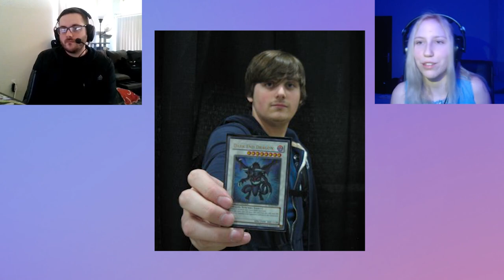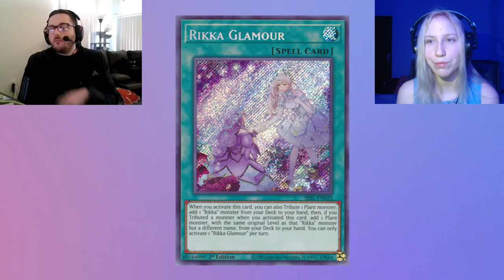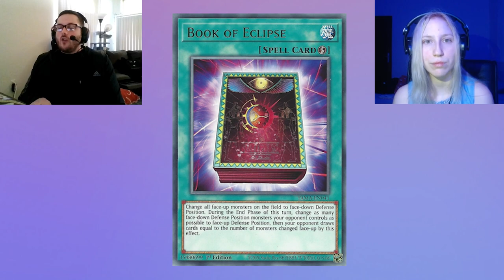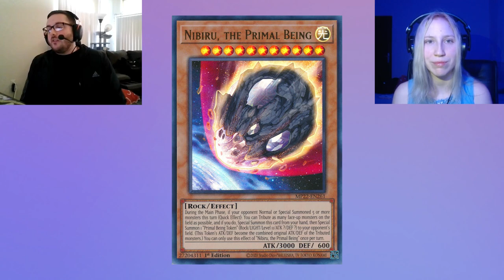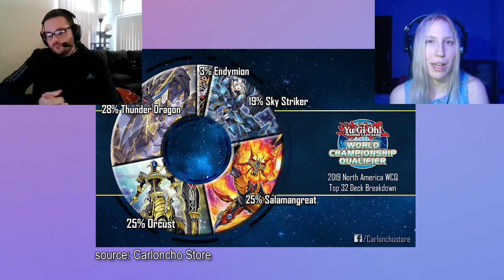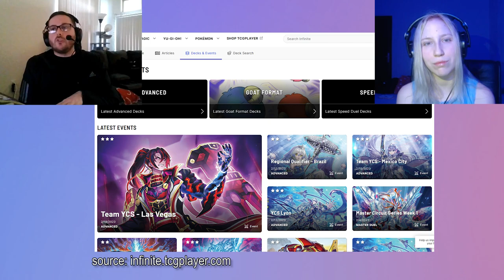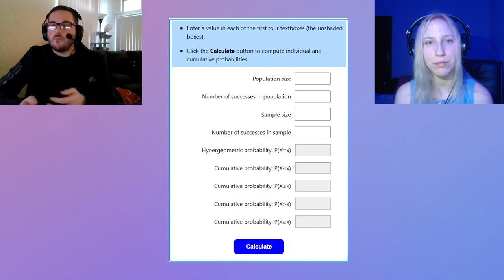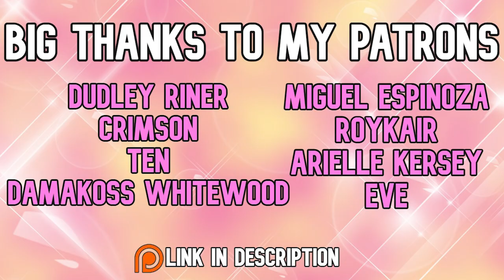Yu-Gi-Oh! Secrets To Improve Your Deck Building! (Feat. Jeff Jones)